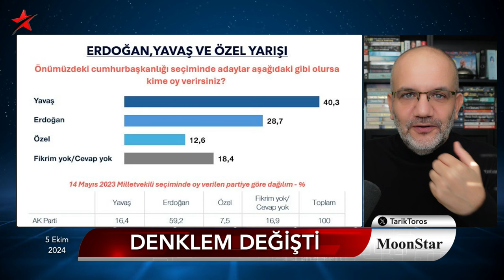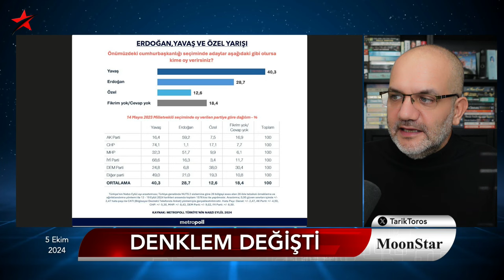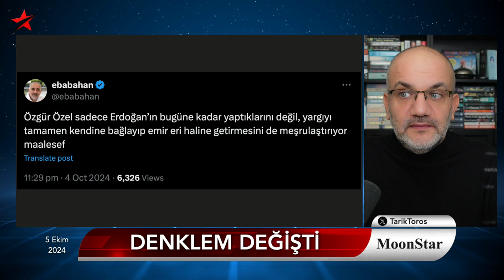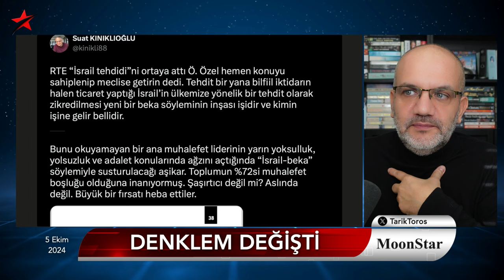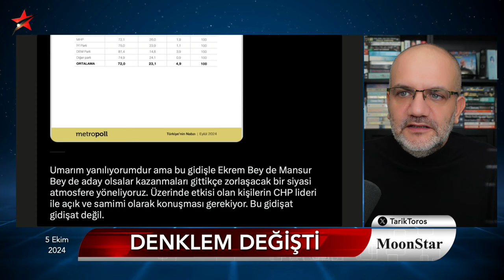Sıcak yayın: Mansur'un ayak sesleri.. | Tarık Toros | Manşet | 5 Ekim 2024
5 Ekim 2024

• Denklem değişti: Mansur'un ayak sesleri..
• Bahçeli, Özel'e 5 sıfat takmıştı, hangisi?
• Son ankette İmamoğlu sorulmadı, sonuç..
• Tanju mu, Özgür mü..?